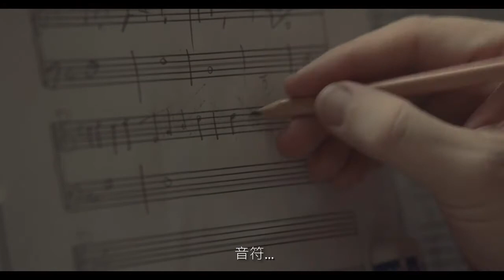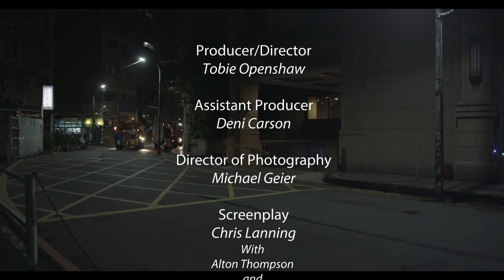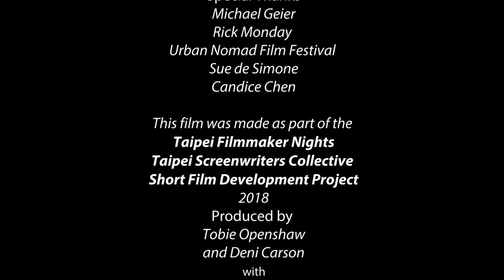Sharon Landon 樊小蕓 - Chancy's Big Night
Short Film - Urban Nomad Film Fest